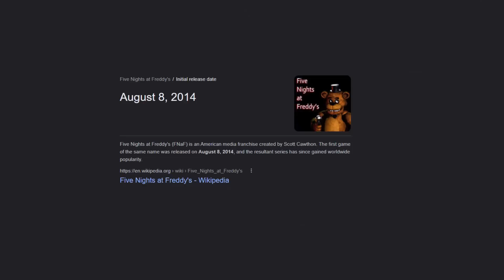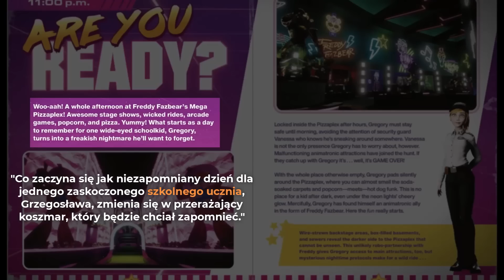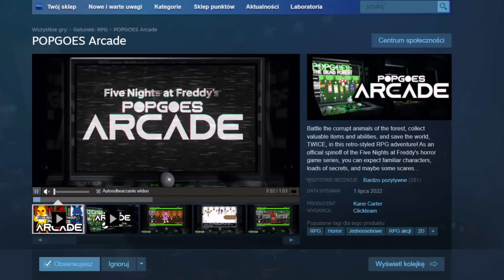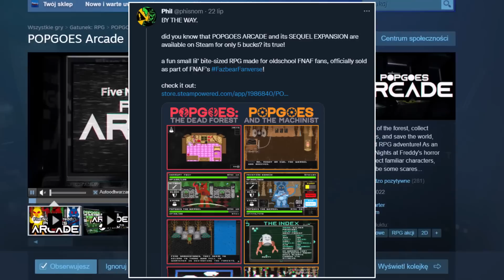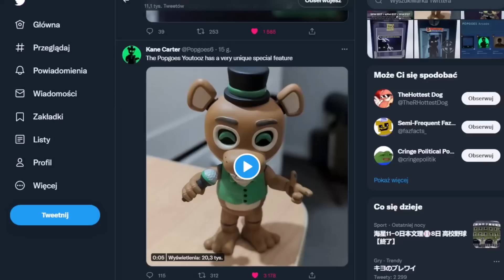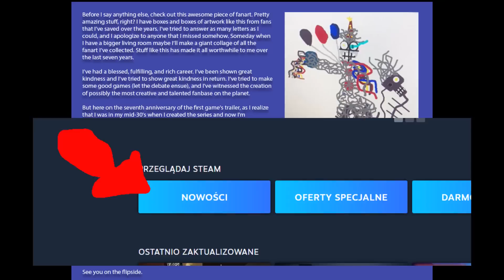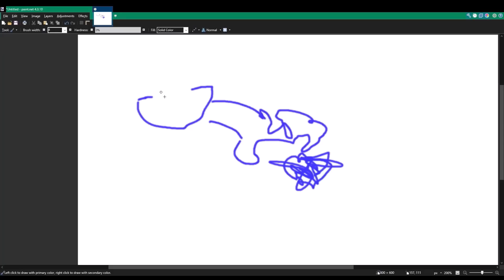To już ÓSMA rocznica Five Nights at Freddy's [ENG Subtitles]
Nazywam się Ponguj i próbuję rozwiązać fabułę FNaFa. Jestem pozytywnie nastawiony do tej serii i wciąż się dobrze tu bawię, choć siedzę w fandomie od początku 2015 roku. Na kanale znajdziecie teorie, omówienia, gameplay, fangejmy, czasami shitposty, głównie wokół serii FNaF.
ZWRACAJCIE UWAGĘ NA DATĘ FILMÓW! Wiele teorii jest już nieaktualnych. Zwykle jest to oznaczone w tytule filmu, ale warto zwracać na to uwagę tak czy tak.
Co by nie było i jakby ludzie nie mówili, powoli zbliżamy się do rozwiązania największych zagadek FNaFa. Jest to strasznie wyboista droga i całkowicie rozumiem poddać się po drodze, ale proszę nie wyżywać się na ludziach bez powodu. Pamiętajcie też, że teoria musi mieć sens i do czegoś zmierzać. Nie ma żadnego "Co jeśli", jeżeli nic za tym nie świadczy. Nie ma też żadnego "tak mówi książka", jeśli w grze nie zostało to nawet zasugerowane.
Obecny design odcinków używa modelu lokacji od Matussona i modeli animatroników od Kowalski298. Na odcinku mogą pojawić się też rendery robotów z FNaFAR/FNaFVR, które stworzył RamChupi.
Słuchawka z logo została stworzona przez tailsluver29 i pochodzi ze Sketchfab.
0:00 - Wstęp
0:25 - Security Breach
2:14 - Special Delivery
2:44 - Fazbear Fanverse Initiative
4:38 - Merch Hex
5:08 - Emerytura Scotta
6:05 - FNaC Fur
6:55 - Co tam u mnie
8:34 - FNaF

Gry FNaF (Gry Scotta na Steam)
(Help Wanted) (Security Breach) (Gry Scotta na GameJolt)

Fazbear Fanverse Initiative (Flumpty) (POPGOES Arcade)